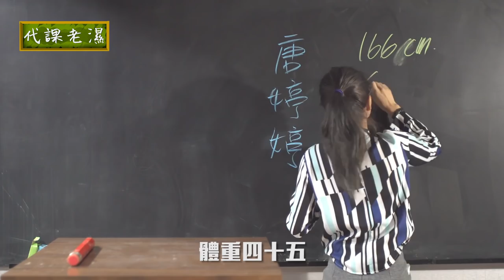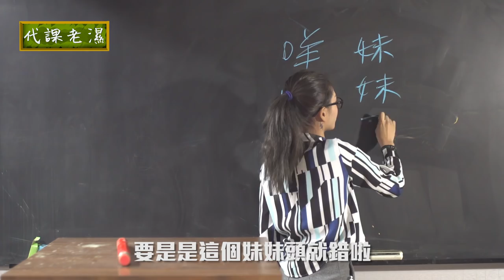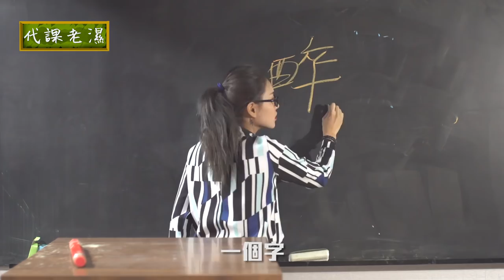在不瘋狂就等死►擊敗假掰女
何謂做作女 我長知識了
純屬虛構 除非你也這麼認同
妹妹頭不以偏概全喔「強調」
我是說咩咩頭
你敢cue做作女出來嗎？

工作商業合作 請洽經紀人 Joy
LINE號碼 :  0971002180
Wechat :  joytsengouranos